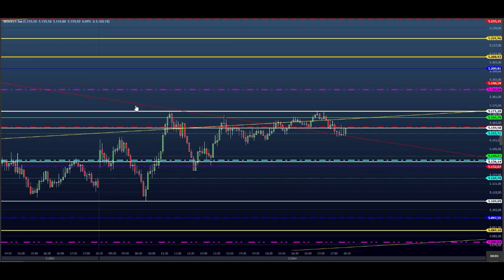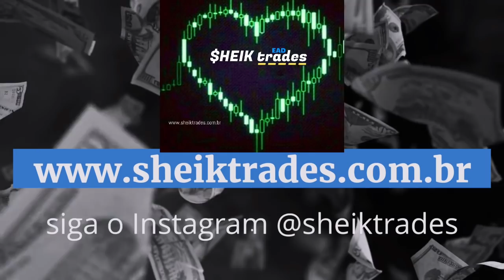ESTUDO DA BOLSA (DAY TRADE) Para o EAD do Dia 23/12 MINI ÍNDICE e DÓLAR (Price SHEIK Action)